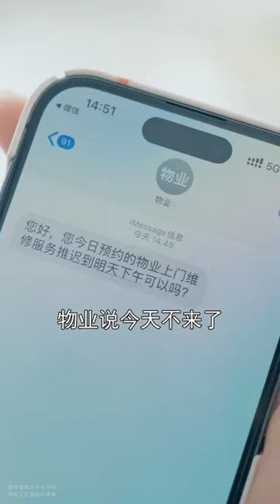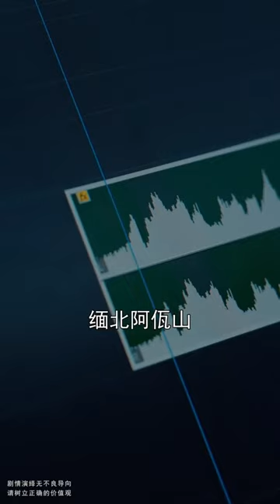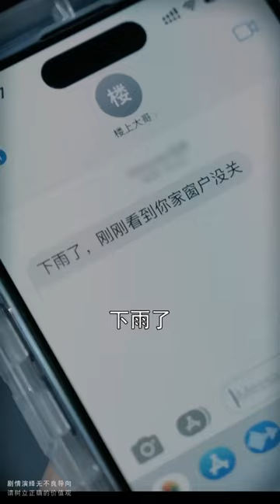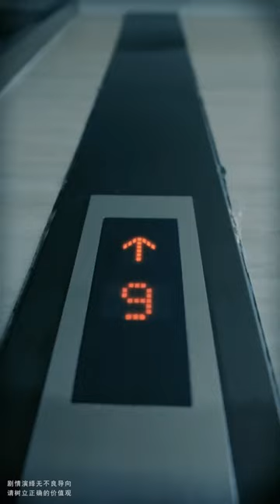新房還沒入住就被壞人盯上，還謊稱物業上門維修地板，誰料一秒鐘就被小宇看穿！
請放心，本影片是我們精心製作的原創短劇，沒有任何不良行為。 請放心，本影片是我們精心製作的原創短劇，沒有任何不良行為。 新房還沒入住就被壞人盯上，還謊稱物業上門維修地板，誰料一秒鐘就被小宇看穿！
記得點擊右上角訂閱按鈕哦🔔